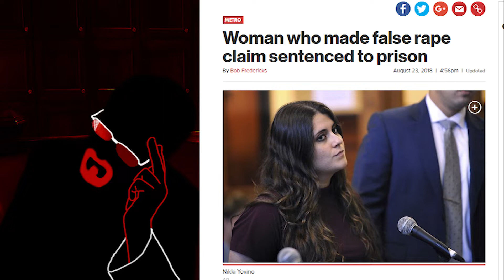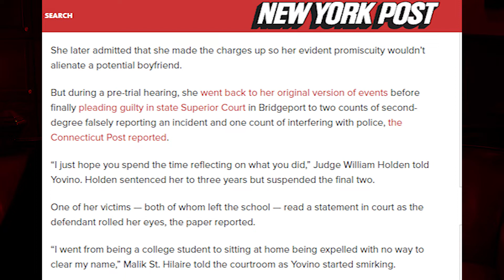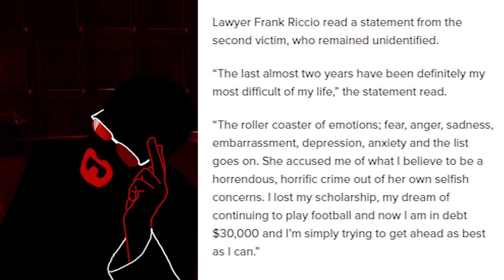The Accused Men Get Justice from a Disinterested Woman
Hello everyone, this is a short one because there really wasn't much to this story. It has a good message though.